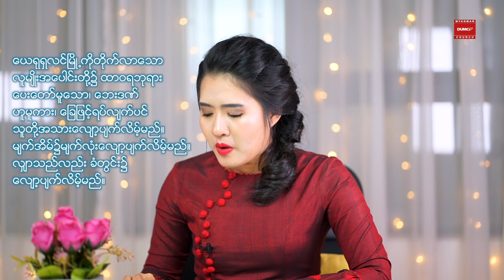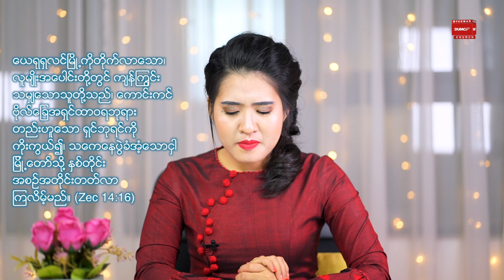ဇာခရိအနာဂတ္တိကျမ်း အပိုင်း ၈ | Pastor Sarah Aye